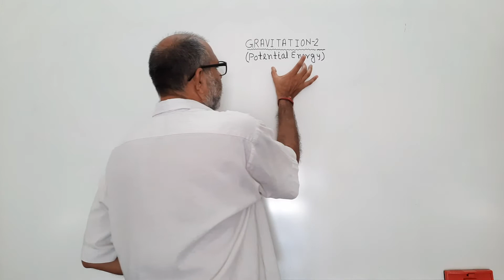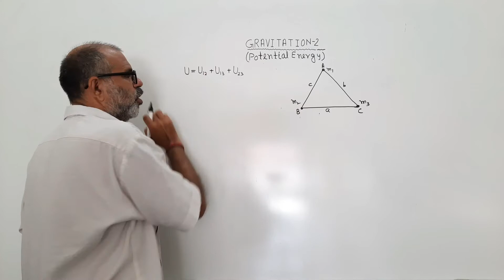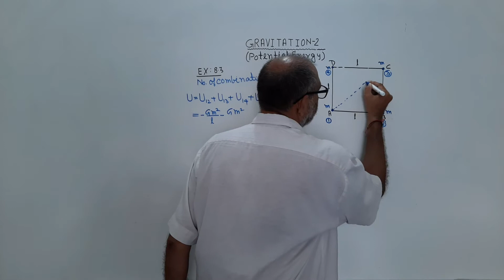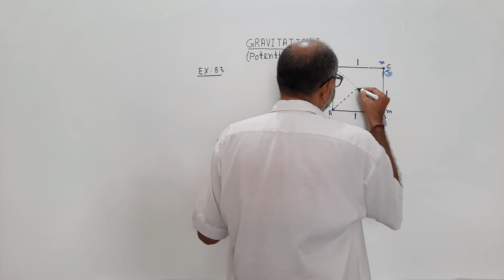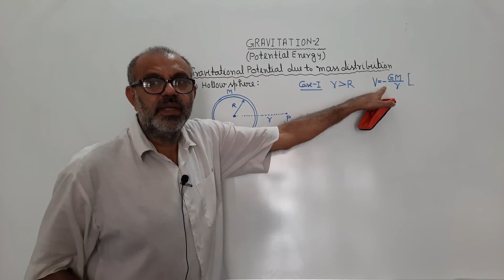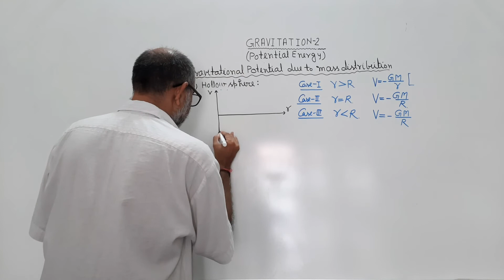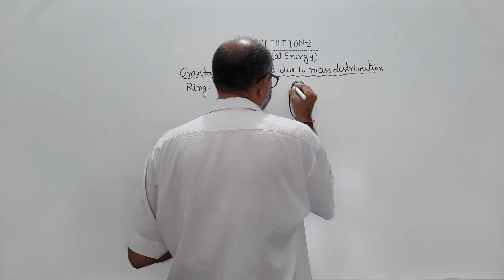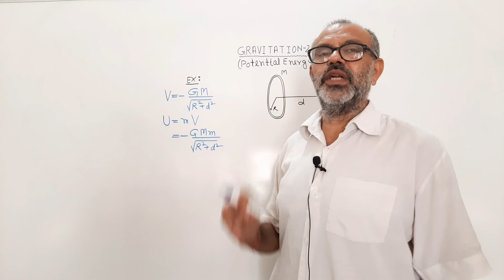Gravitation 02 | Physics | Class 11th | IIT & NEET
Gravitation 02 Physics Class 11th